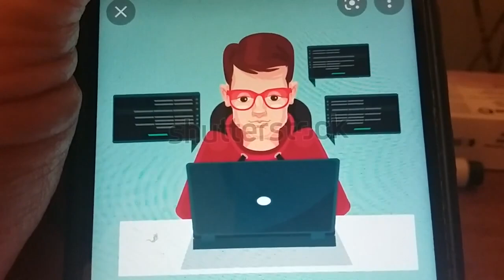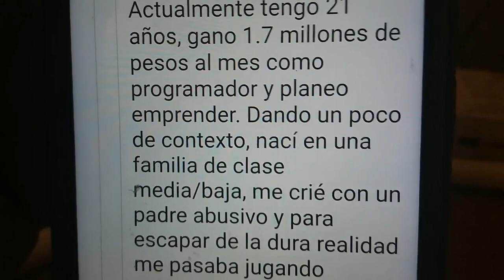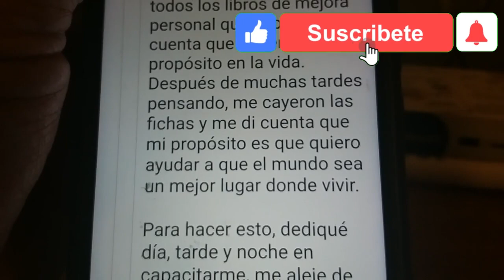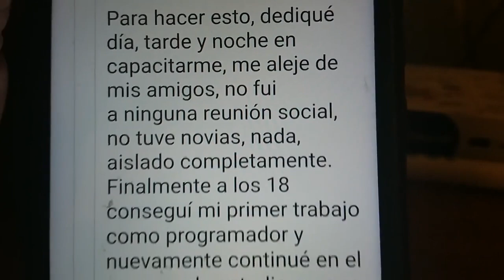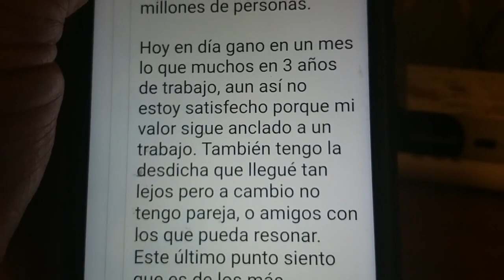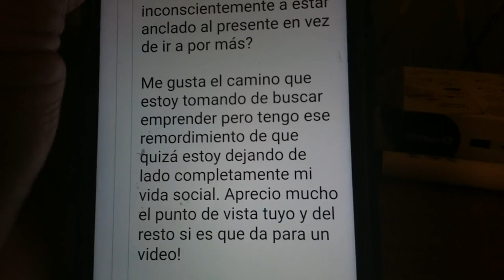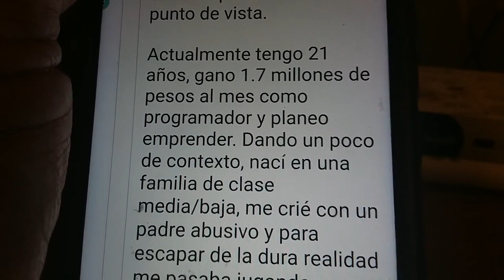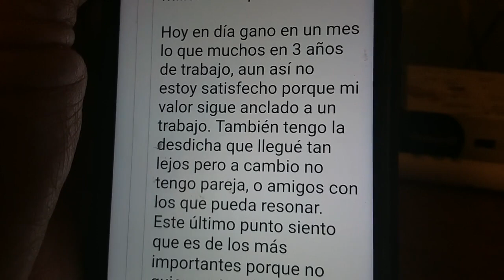Especialista en VIDEOJUEGOS U$S 8.000 por mes. Firma T.S.